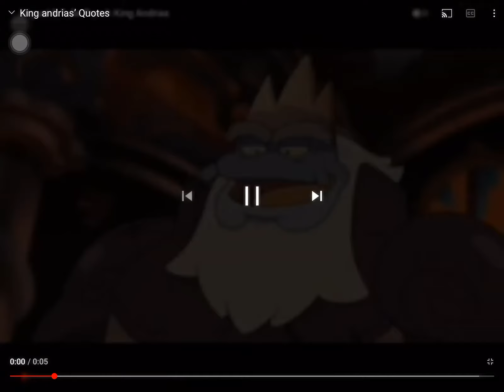Lola Bunny Punches King Andrias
My 1st video of king andrias